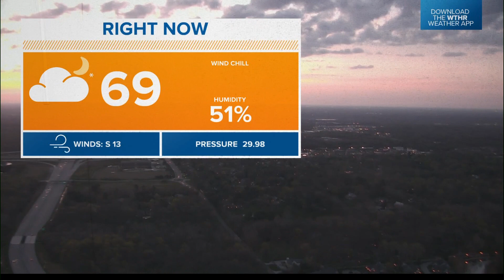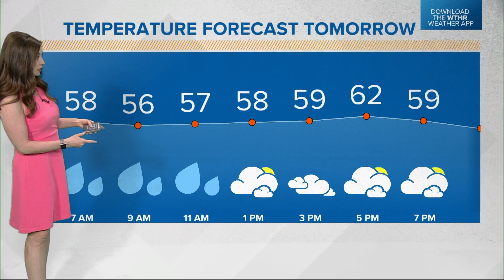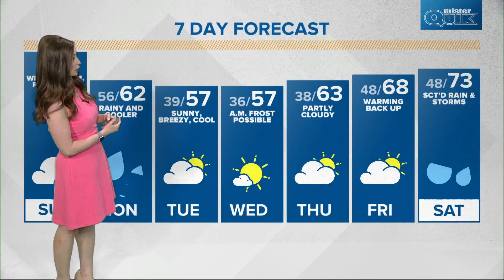Sunday Sunrise Live Doppler 13 Indiana forecast - April 24, 2022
Plenty of dry time and warm temperatures preceed central Indiana's next round of rain Sunday evening.